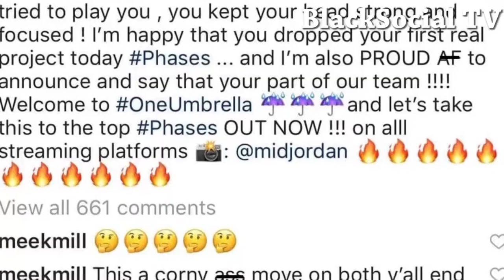Meek Mill And Tory Lanez Are QUARRELING Over Up And Coming Artist Melii